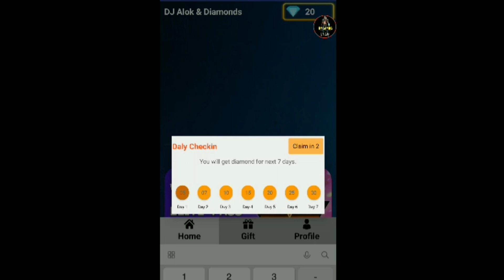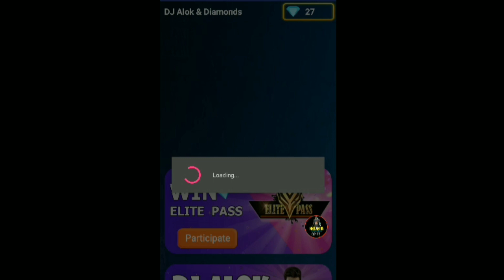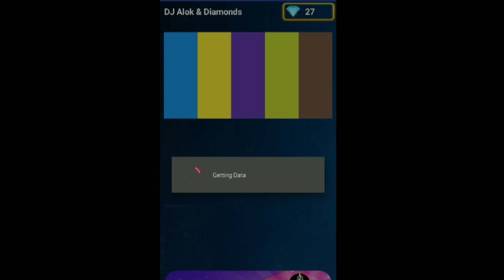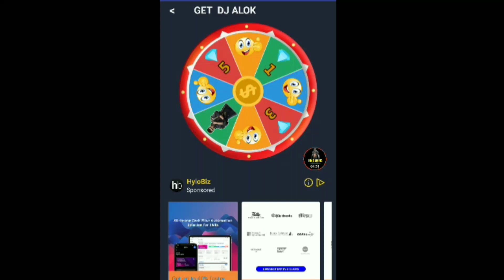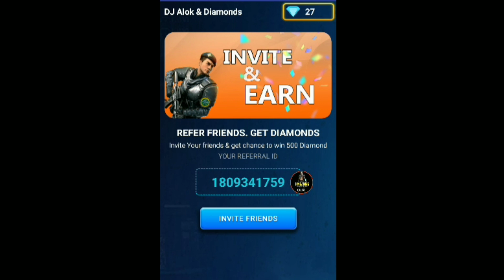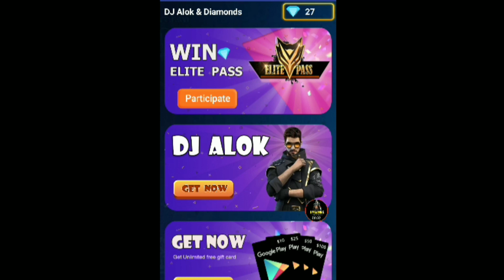Every elite pass free and DJ alok free don't miss this video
Video recorder ⏩ du recorder
Video editing ⏩ kinemaster

free fire
freefire tips
freefire trick
freefire diamond
freefire top up
freefire elite pass
freefire monthly member ship
Freefire Brasil
Freefire indonesia